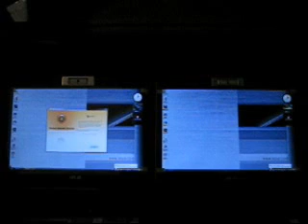Intel Turbo Memory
Asus F3SV-B1 1GB RAM with Rboson vs 3GB RAM without Robson